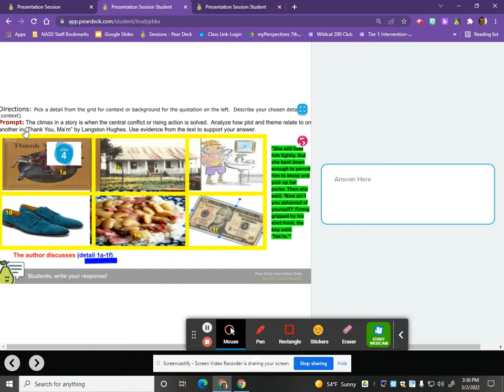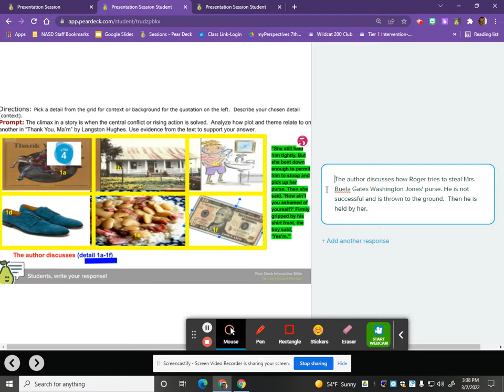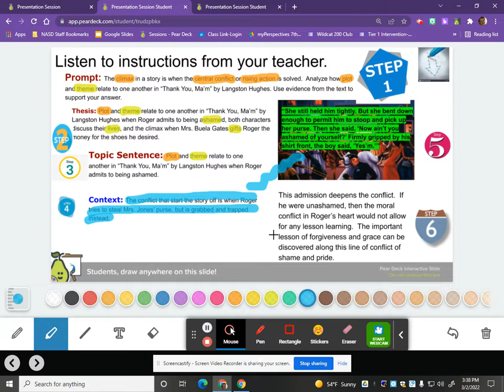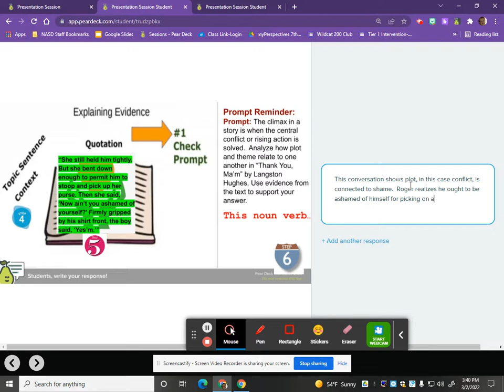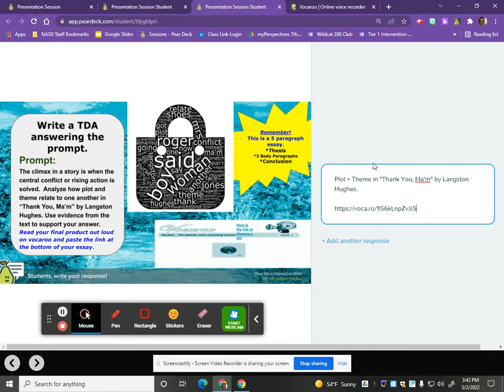TDA Guide for Thank You Ma'm 3/3